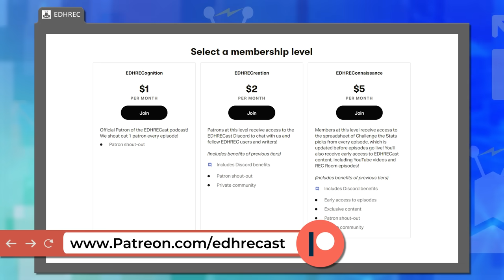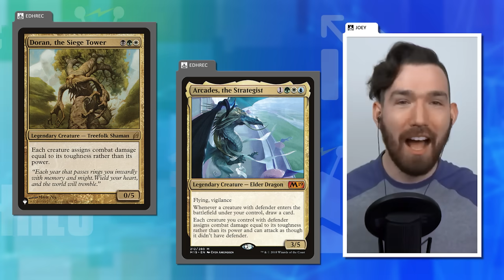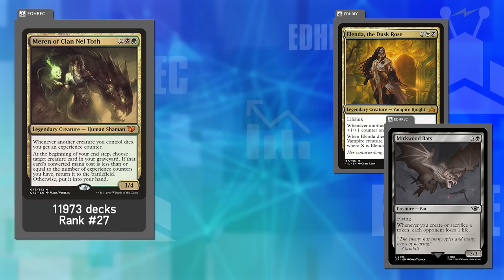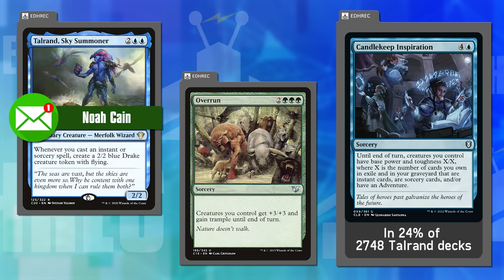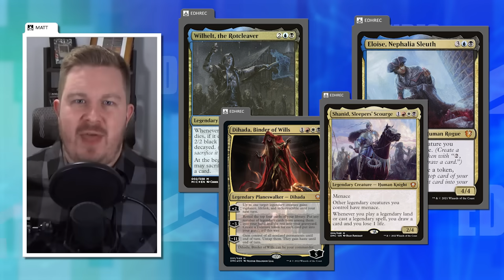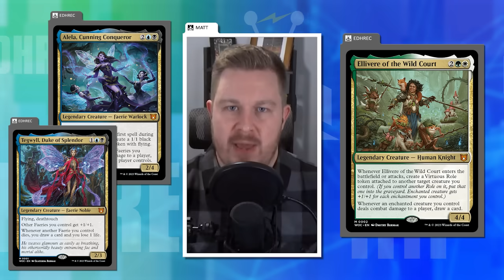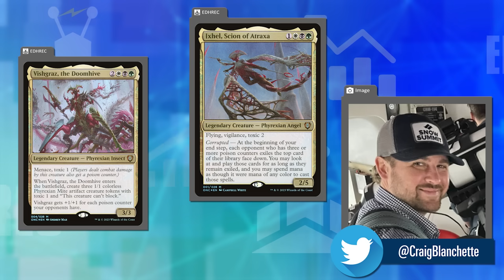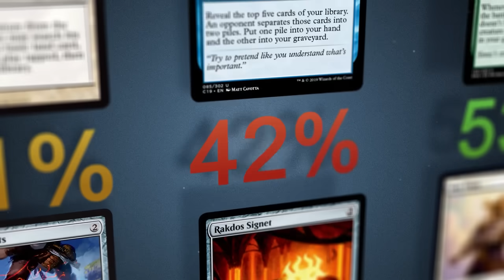This or That? How We Choose the Commanders to Use | EDHRECast 293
Pantlaza or Gishath? Ur-Dragon or Miirym? This episode we take a look at the metrics we use when trying to decide between super-similar commanders!